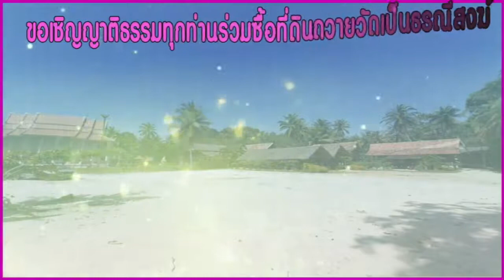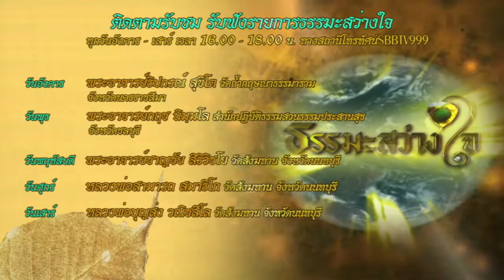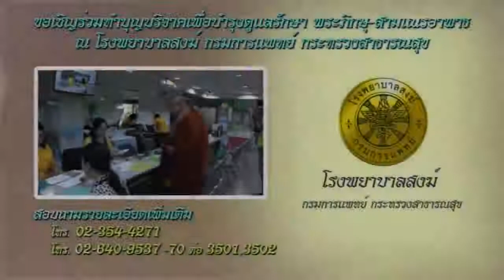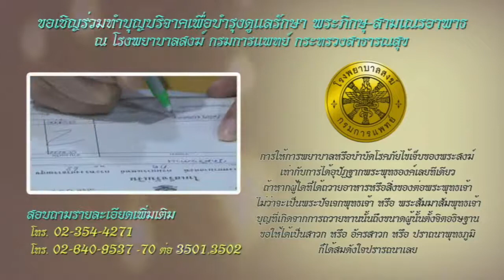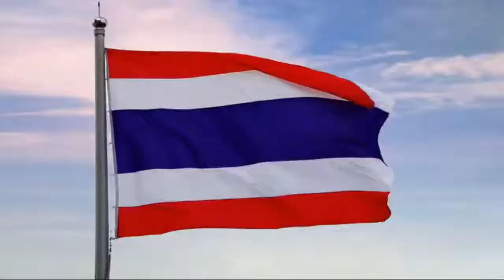12 ก.พ.64 รายการธรรมะสว่างใจ หลวงพ่อสามารถ สมาธิโก วัดสังฆทาน